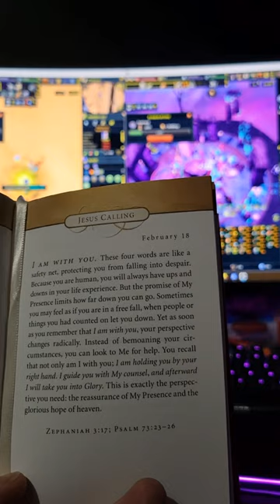Jesus Calling Feb 18th Devotional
This is a Devotional book by Sarah Young, read by us. These are not the exact words of God from the Bible. However, this book brought me closer to God and I'm praying that it'll do the same for you. The best place to begin is in prayer, the word of God (found in the Bible, a King James Version or an English Standard Version). Break free from the chains of religion to become a fully devoted follower of Jesus Christ! God Bless Y'all! God Bless!